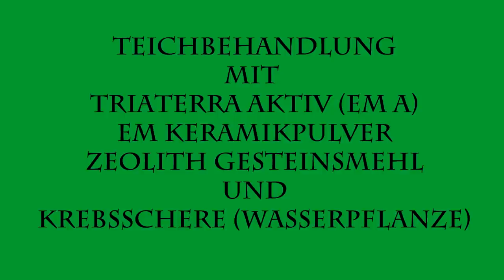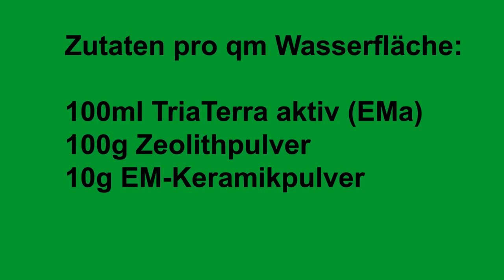Teich klar mit Krebsschere und EM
Die Teichbehandlung mit EM haben wir in einem früheren Video schon gezeigt EM+Zeolith+EM-Keramikpulver verhindert Fäulnis und Gerüche, arbeitet Faulschlamm auf und dadurch sind Fische und Wasserpflanzen besser in der Lage Nährstoffe aufzunehmen und unerwünschtes Algenwachstum zu unterdrücken. Den Effekt kann man mit ausgewählten Wasserpflanzen noch verstärken. Die Krebsschere (Stratiotes Aloides)ist eine Pflanze die frei im Wasser schwimmt, sich schnell vermehrt und wunderbar Nährstoffe, vor allem Phosphor aus dem Wasser zieht. Zum Herbst kann man die Pflanzen dann ernten und damit Nährstoffe aus dem Teich entfernen. Die Krebsschere ist in freier Natur nur noch selten anzutreffen und steht dort unter Naturschutz. Die Großlibelle grüne Mosaikjungfer legt ihre Eier ausschließlich in der Krebsschere ab. Fische und Frösche verstecken sich gerne zwischen den scharfkantigen Blättern. So lange der Vorrat reicht verkaufen wir unsere Krebsscheren für 5€ im TriaTerra-Shop.